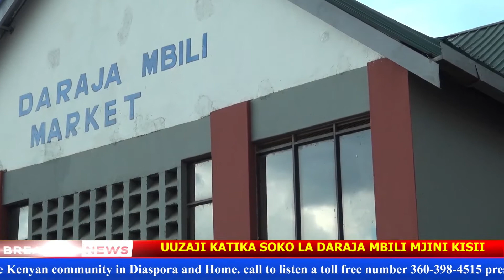TAARIFA YA HABARI JUMANNE 22 09 2020